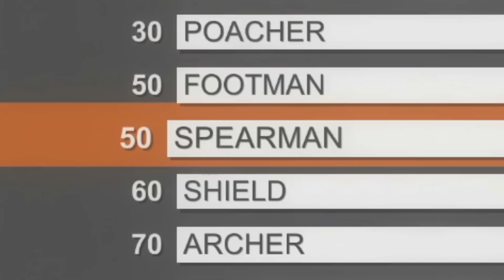O JOGO MAIS CAGADO DO YOUTUBE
Este simulador é didatico.

Jogo: totally accurate battle simulator

Tem sugestão de jogo/quer falar comigo?

Empresa?

Jesus APROVA!

Final - Créditos da Música
ThomasVX

Abraço!